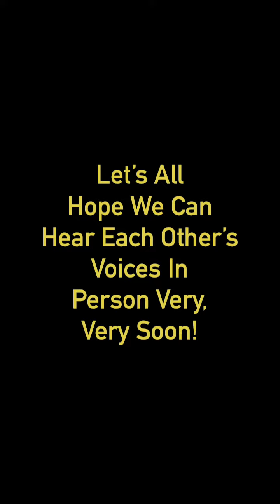MJ's Classroom Phrases-The Greatest Hits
What phrases might my students be missing during our school closing?  This video provides many of the best MJ sayings or phrases that the students might be missing.  These poor kids have to manage some true goofiness out of their third grade teacher!!!